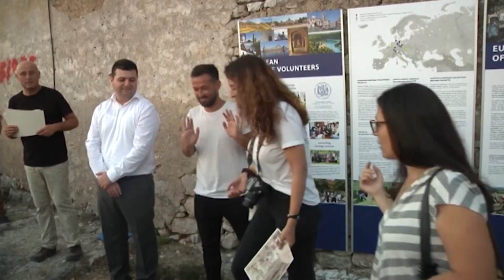Inagurohet Kisha e Shen Sergjit ne Himar